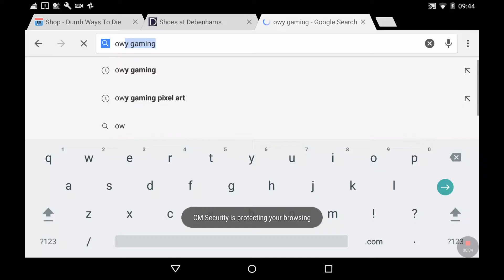Im on google